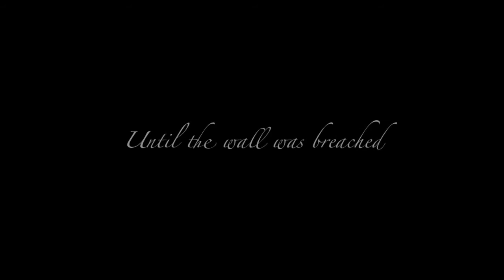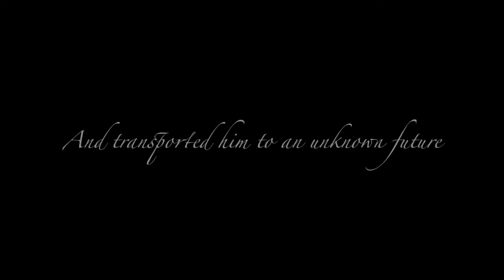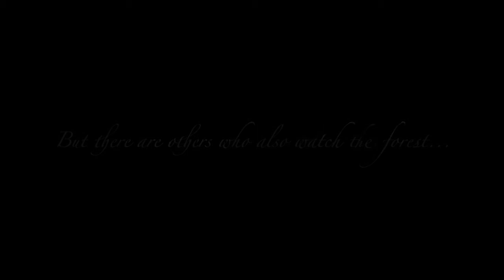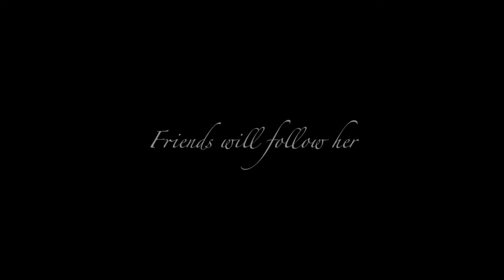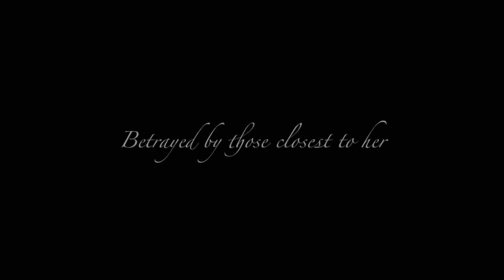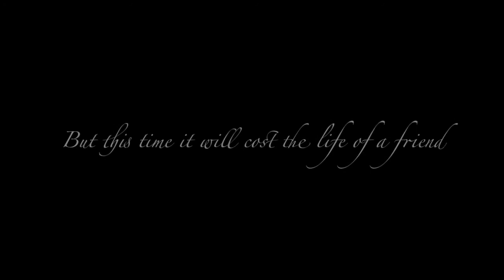BLACKVEIL TRAILER fan made trailer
This is a fan made trailer based on the fourth book in the Green Rider Series- by Kristen Britain, The Blackveil. This is one of two I have created.

I had a little trouble choosing a soundtrack to go with this, as it is quite a long trailer. So any suggestions would be welcome.